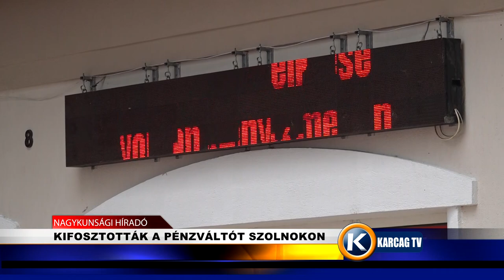KIFOSZTOTTÁK A PÉNZVÁLTÓT SZOLNOKON